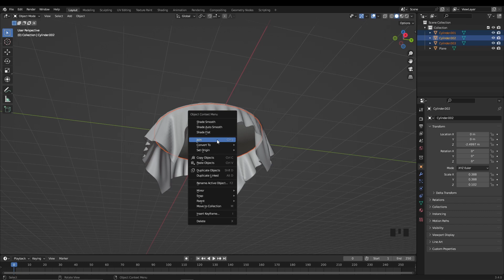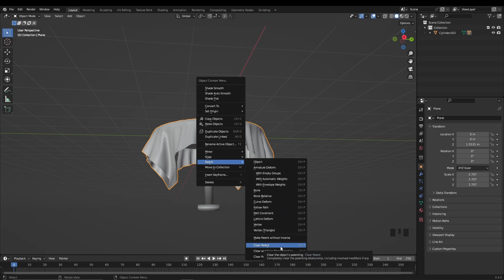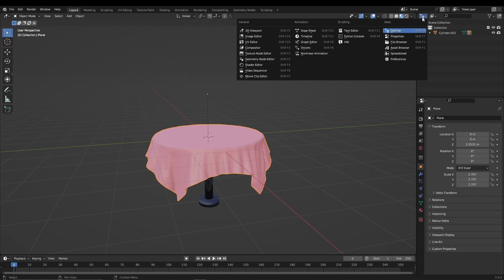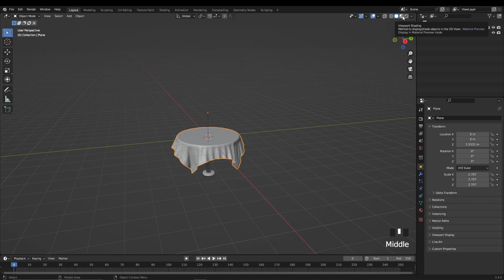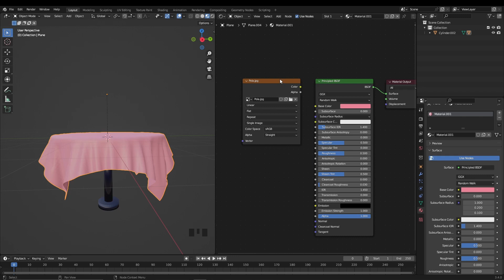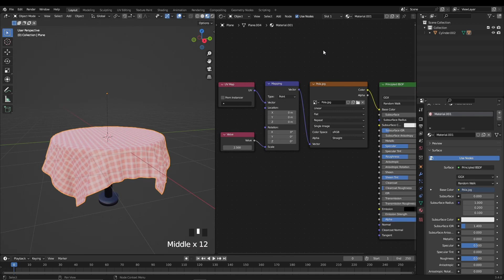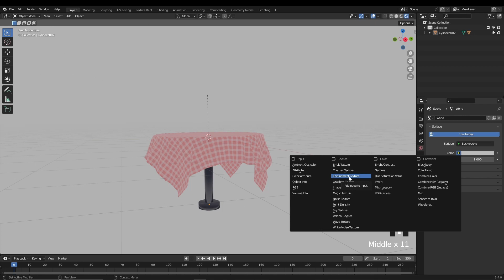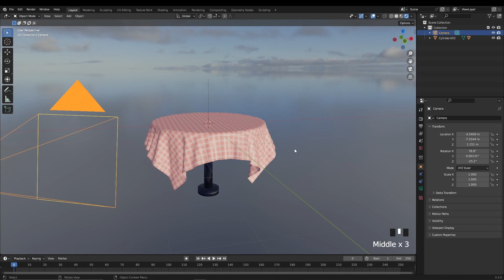Membuat Meja di Blender Eps.2 Bag.2 - Bahasa Indonesia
Bismillah,
Di video Tutorial Blender Eps.2 Bag.2 ini, akan dibahas tentang:
00:00 - Intro
00:16 - Join & Parent Objek
06:43 - Pewarnaan Dasar
10:40 - Split Area
16:03 - Shader Editor
19:14 - Memasukkan Texture Gambar
26:09 - Pencahayaan & HDRI
31:22 - Mengatur Kamera & Render
34:23 - Outro

*Social Media*

*Link*

*Credits*